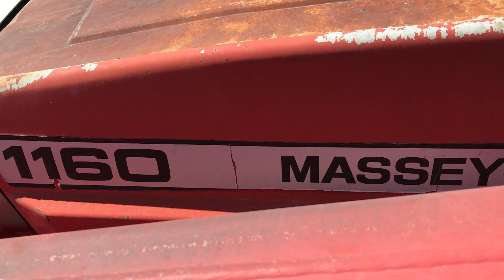GovDeals: Massey Ferguson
Massey Ferguson sold by South Adams County Water and Sanitation District, CO on GovDeals.com